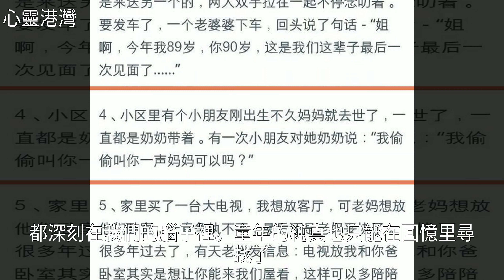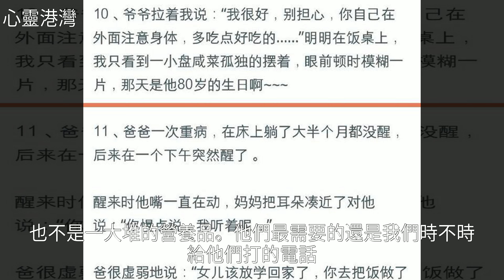這些年，哪些心酸或感動的經歷讓你哭到停不下來？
這些年，哪些心酸或感動的經歷讓你哭到停不下來？這些年，哪些心酸或感動的經歷讓你哭到停不下來？情 感 , 美 文